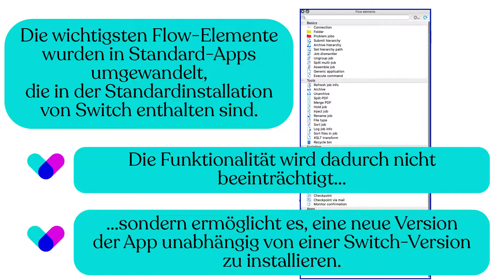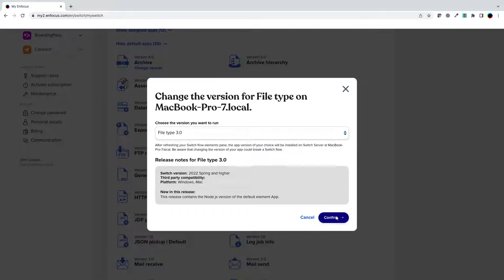Switch 2022 Spring: Standard-Apps